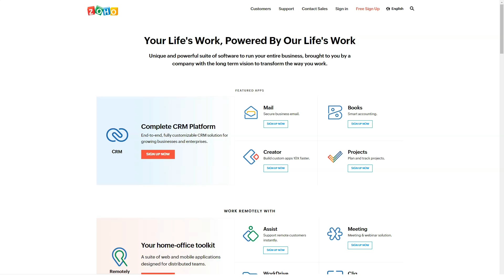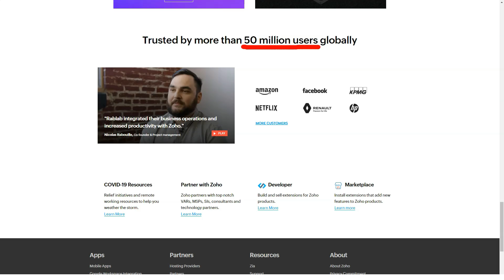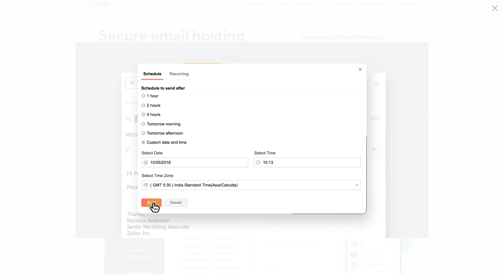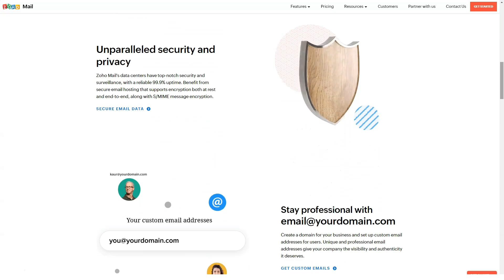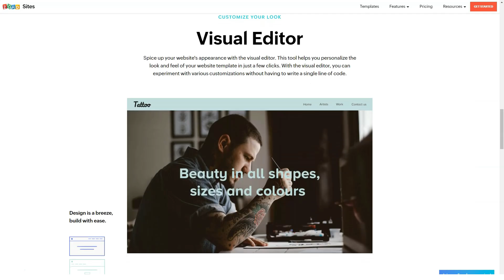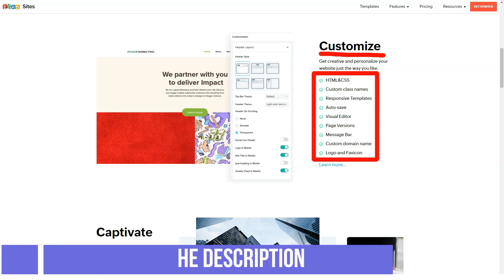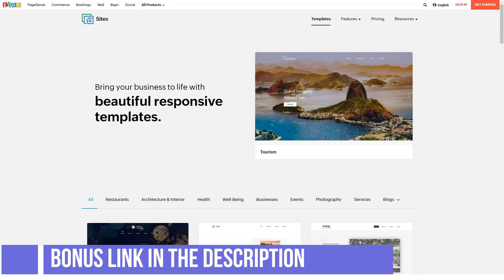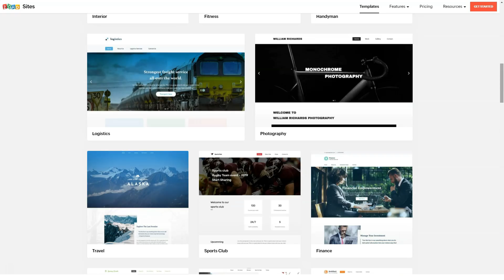The Best Website Builder For Beginners 🔥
Hello, and welcome to our new review! Today we will speak only about website builder. We choose one of the best service for our review and we are going to tell you very important and useful information. There are many reviews on our channel on the topic of website builders and more!
Affordable and beautifully designed, Zoho CRM is our one of the best pick for remote and mobile workers. Its comprehensive desktop software supports a powerful mobile app. From checking notes and tasks to adding and updating records, Zoho's CRM software makes it easy to nurture customer relationships from anywhere. The mobile app feeds data to all team members effortlessly.
best website builder for small business
best website builder 2021
best website builders
best website builders for beginners
best website builders for small business
website builder
website builders
best website builder 2020
free website builders
best free website builders
website builder review
best landing page builder
landing page